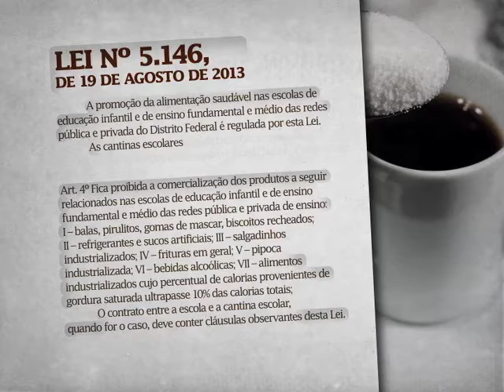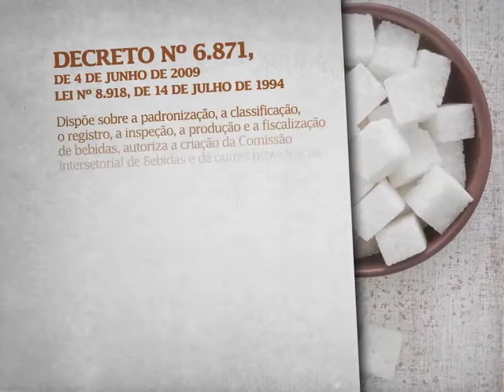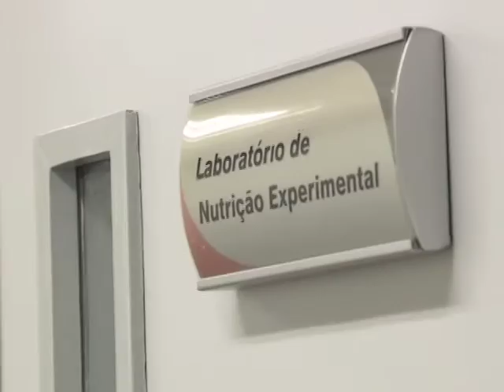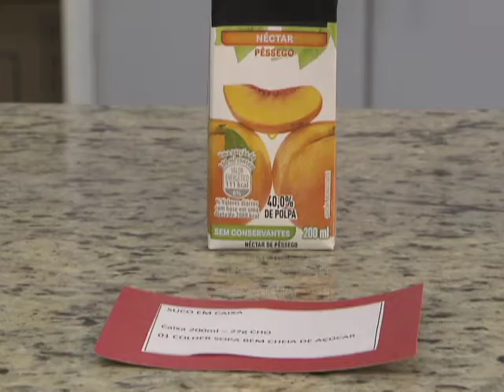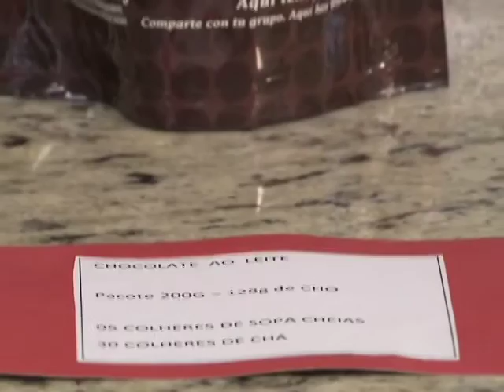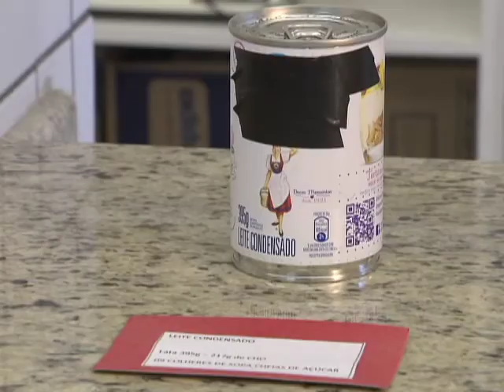Repórter Justiça - Os doces e perigosos sabores do açúcar (09/01/16) (2/3)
O Repórter Justiça desta semana mostra o açúcar e os perigos por trás de uma alimentação baseada no doce industrializado. O programa mostra o drama da diarista Rosângela da Silva, que tenta emagrecer para conquistar a tão sonhada saúde. De apaixonada pelos doces desde a infância, ela passou a ficar atenta aos rótulos dos alimentos. Rosângela sofreu um acidente vascular cerebral e ficou com medo de morrer.